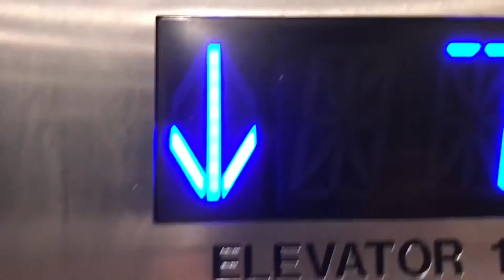DTF Ep.1 Of 1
Best vlogger Out right now. Bill gates said so.
Fan merch coming when I get fans.